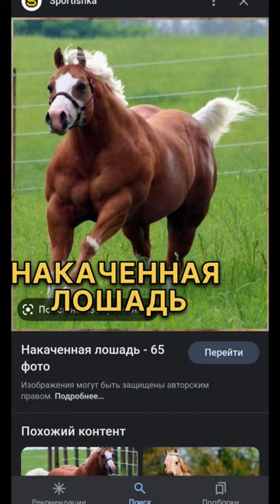a Gym Goat